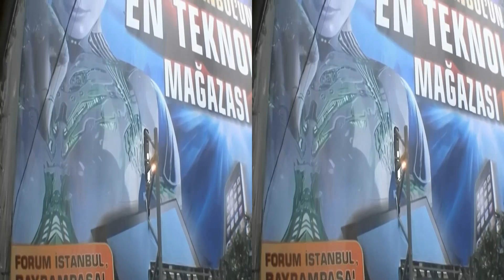Is Istanbul western or eastern 3D sbs